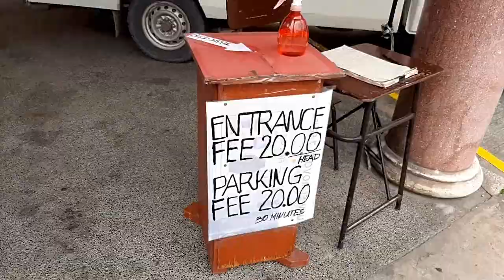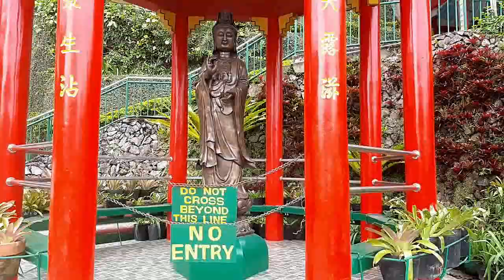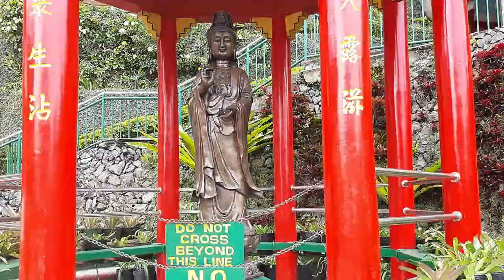Visited Bell Church Again After 10 Long Years | Bell Church La Trinidad Benguet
Bell Church is a Chinese temple of the Chinese Filipino indigenous religious organization in La Trinidad, Benguet, Philippines. It was founded on August 4, 1960 in Benguet by a Chinese immigrants from Canton, China (now Guangzhou) led by Ng Pee.
The Chinese temple is situated in Barangay Balili of La Trinidad, Benguet near the border of the city of Baguio.
It is an important religious and cultural site for the local Chinese Filipino community and one of the tourist sites of both La Trinidad and the neighboring city of Baguio.